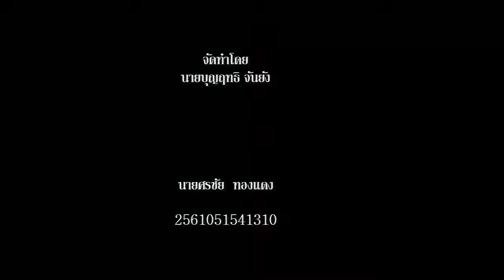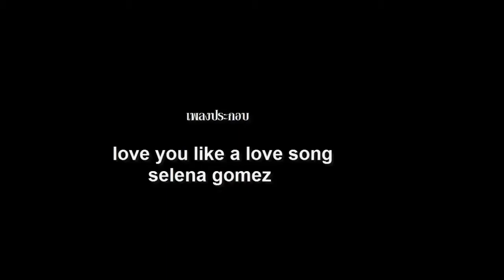บังกิ้งลิงกับวัว6969